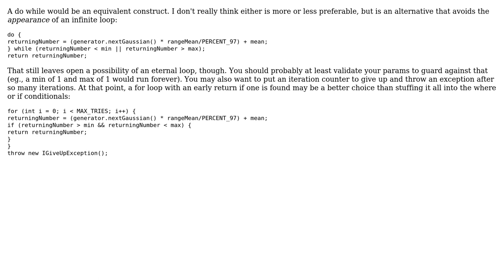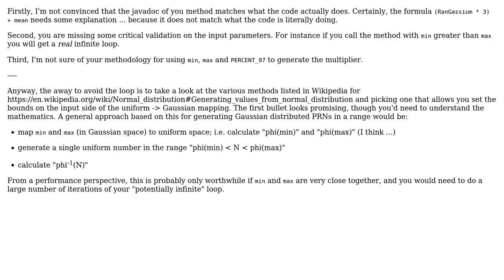Code Review: Returning a pseudo-random Gaussian number (2 Solutions!!)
Code Review: Returning a pseudo-random Gaussian number

With thanks & praise to God, and with thanks to the many people who have made this project possible! | Content (except music & images) licensed under CC BY-SA | Music | Images & others | With thanks to user wtsang02 user user1118321 user Stephen C user Mark Brackett and the Stack Exchange Network Trademarks are property of their respective owners. You are responsible for your own actions.